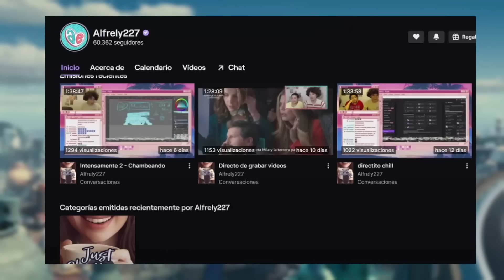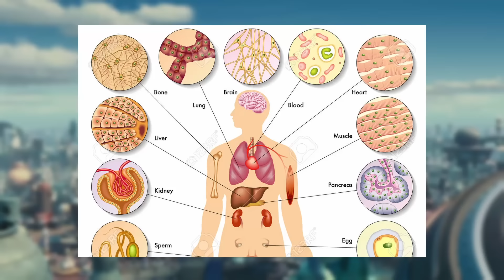DATOS PERTURBADORES de ROBOTS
¡Nos vemos en el Pixelatl!

- CANCIONES -
"Flower" by Morgan Matthews